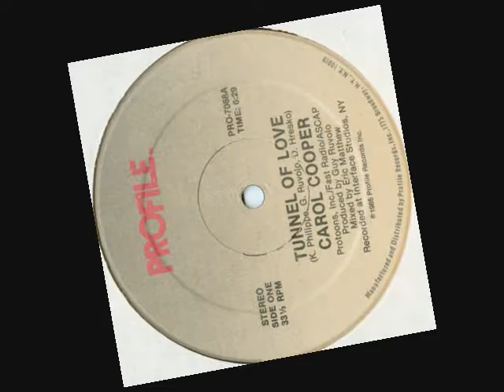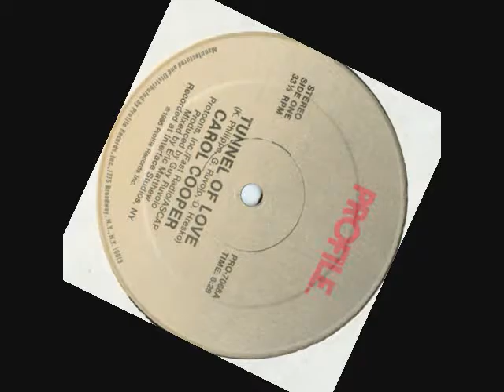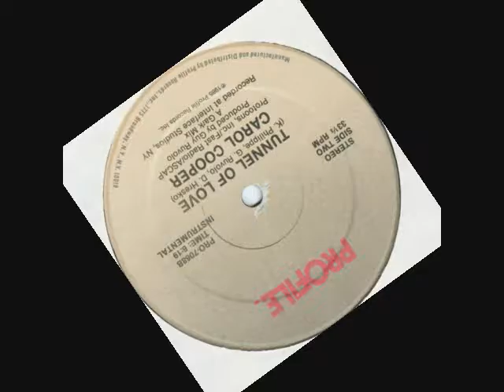Carol Cooper Tunnel of love (High Energy)